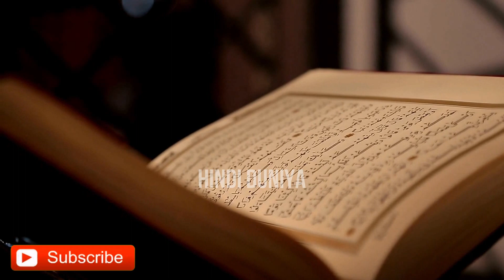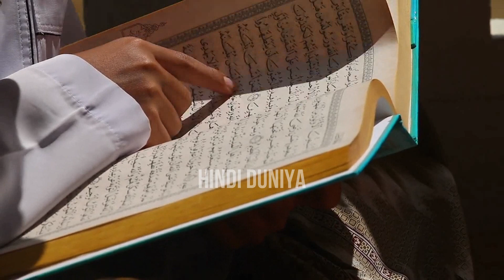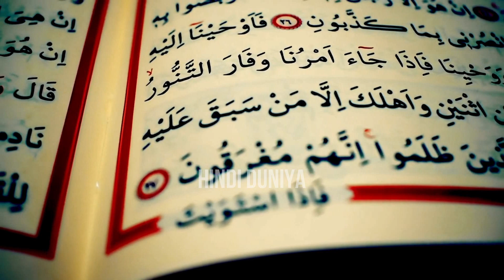कुरान में कहानियां क्यों लिखी है || Quran mein kahaniyan kyon likhi hai